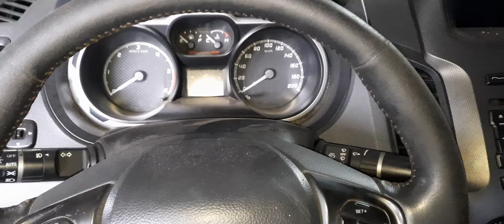POWER STEERING RE ASSEMBLED GENERAL OVERHAUL REPAIR IN FORD RANGER BASIC TOTURIAL